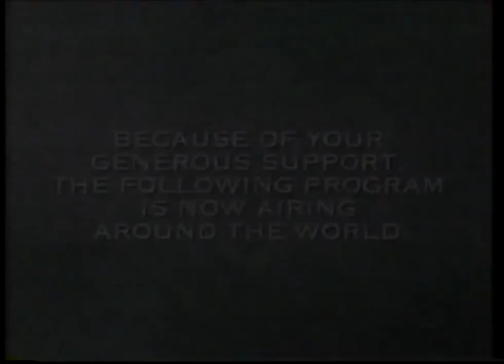from because of your generous support to the knock knock show theme song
taken from tbn on direct tv channel 372